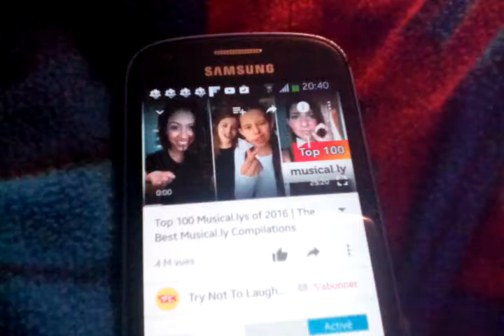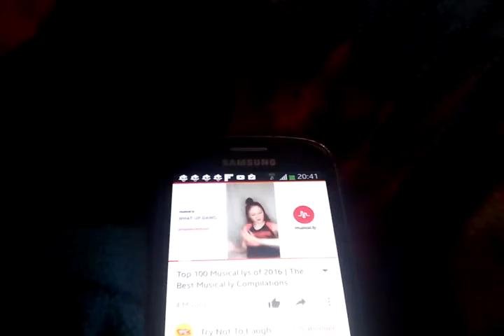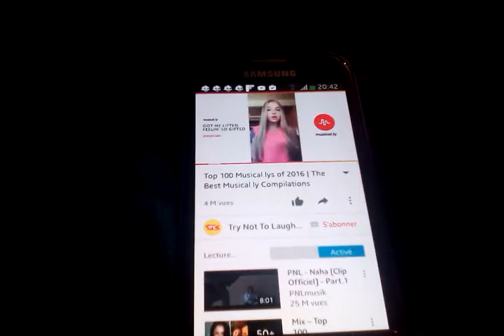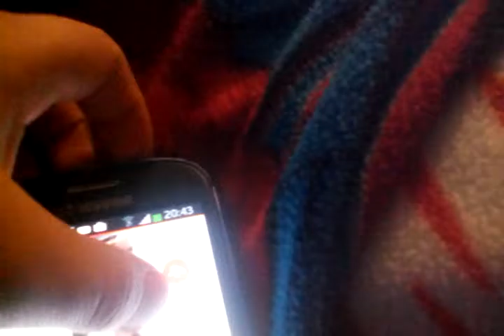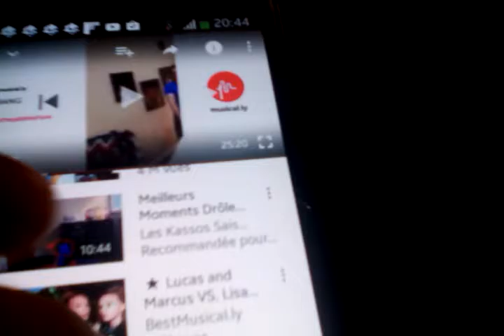Compilation musical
Sup3r boss